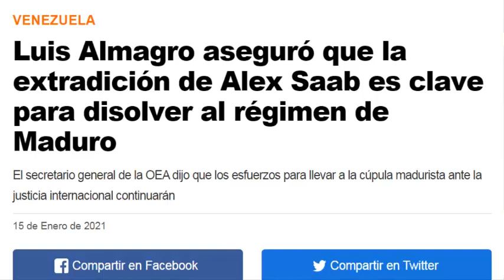NOTICIAS de ULTIMA HORA en VENEZUELA VIERNES 15 de ENERO 2021, ULTIMAS NOTICIAS de VENEZUELA hoy 15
NOTICIAS DEL MOMENTO AL DIA DE HOY 15 DE ENERO 2021

PARA QUE SEAS PARTE DE ESTA FAMILIA, y ESTES ENTERADO/A DE LAS ULTIMAS NOTICIAS DE VENEZUELA y el MUNDO.

BOGOTA, noticias de colombia hoy 15 de enero 2021,
CARACAS, noticias de venezuela al dia de hoy 15,
ee.uu, noticias de estados unidos hispanos americanos viernes 15 2021,
QUITO, noticias de acuador hoy viernes 15 de enero 2021,
noticias de peru hoy viernes 15 de enero 2021,
MADRID, noticias de espana viernes 15 de enero 2021,
SANTIAGO, noticias de chile hoy viernes 15 de enero 2021,
BUENOS AIRES, noticias de argentina hoy viernes 15 de enero 2021,
SANTO DOMINGO, noticias de republica dominicana viernes 15 enero 2021,
D.C. noticias de mexico viernes 15 de enero 2021,
habana, noticias de cuba la isla caribena viernes 15 enero 2021,
SAU PAULO, noticias de brasil viernes 15 de enero 2020,
noticias de bolivia evo morales perdio el poder viernes 15 de enero 2021,
MOSCU, rusia noticias en ESPAÑOL viernes 15 de enero 2021,
BEIJIN, china noticias en viernes 15 de enero 2021,
TEL AVIV, JERUSALEN, israel noticias en ESPAÑOL viernes 15 de enero 2021,
iran TEHERAN en ESPAÑOL 2021 viernes 15 de enero Noticias,

CNN EN ESPAÑOL NOTICIAS viernes 15 de enero 2021,
BREAKING FOX NEWS NOTICIAS EN ESPAÑOL 15 de enero 2021,
FOX NEWS EN ESPAÑOL NOTICIAS 15 de enero 2021,
NEWS FROM VENEZUELA Y EL MUNDO ENTERO 15 de enero 2021,